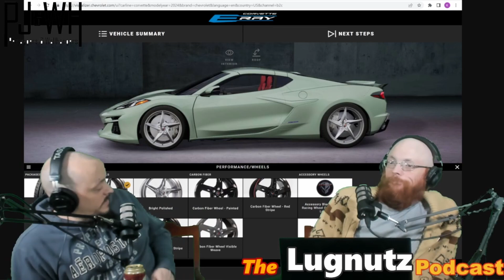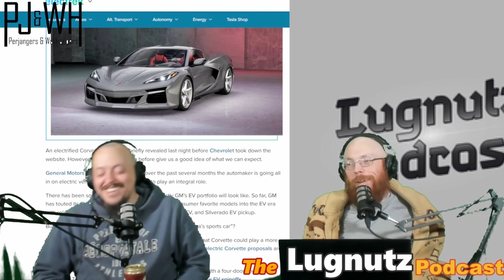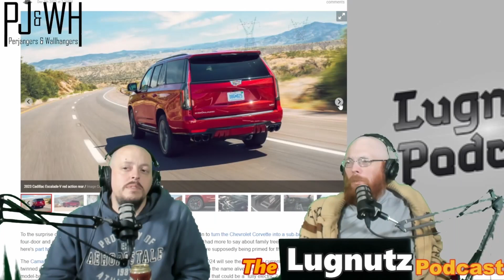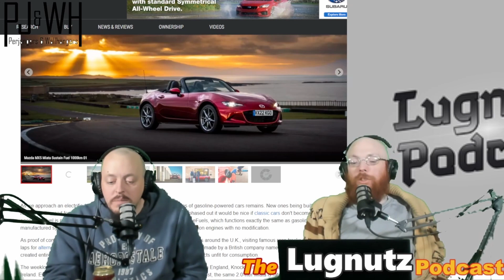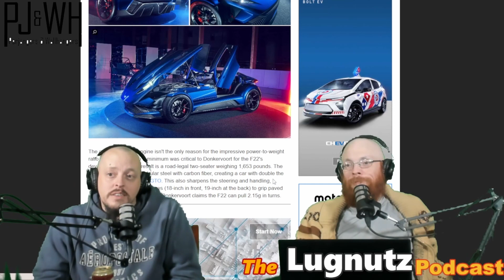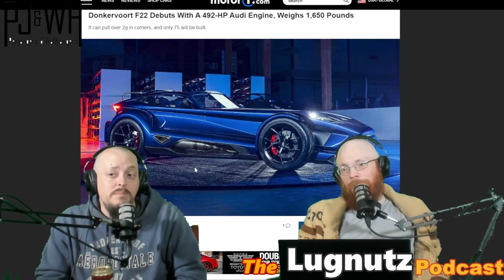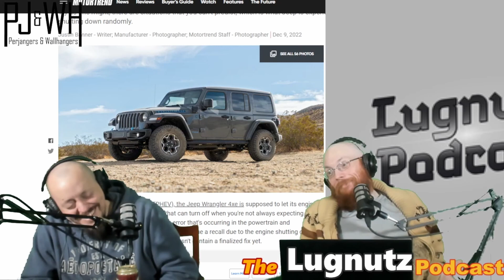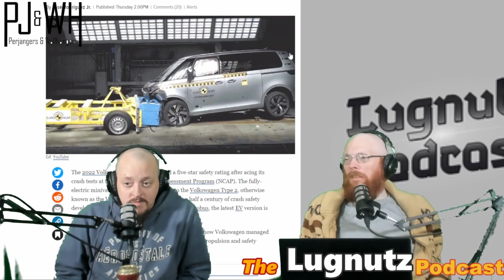#352 Lugnutz Podcast: 5 Star VW Bus Pretentious Pergeot Products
Welcome Gearheads to another Lugnutz Podcast with Big Brother and Mattman talking about all the latest in automotive news. Tonight Chevy Eray leaked all over the internet, The last of GM's sedans end with the Malibu, Cadillac's abruptly flat front end, Audi's Optical illusion suspension, Jeeps tempermental engine issues, Euro crash rating results and so much more.